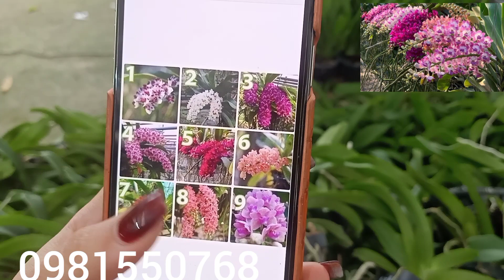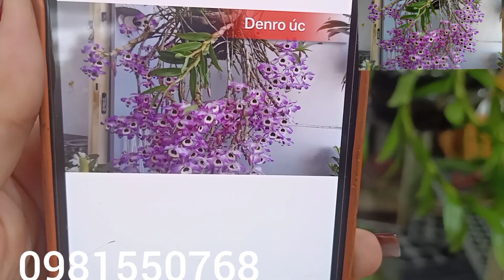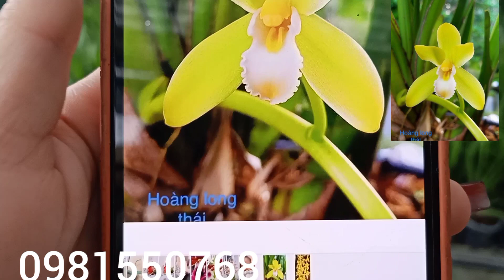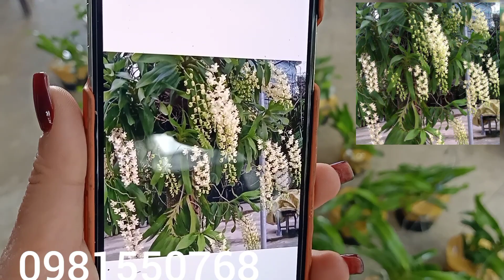Com bo 400k -3 chậu châu Thái hoa tết .Hoàng long Thái 130 k . Lh 0981550768